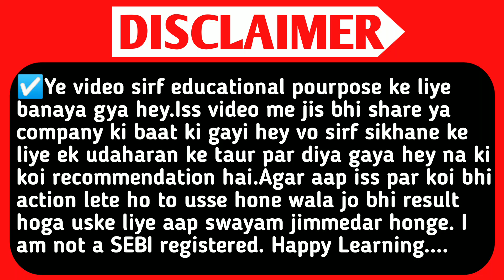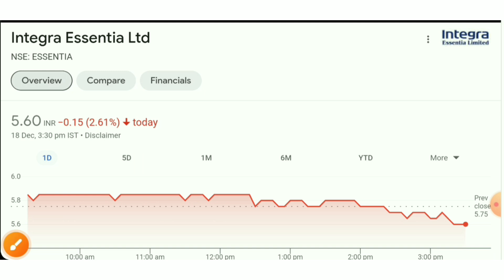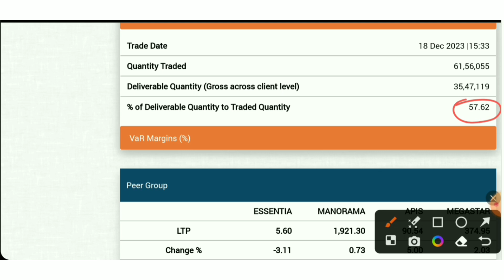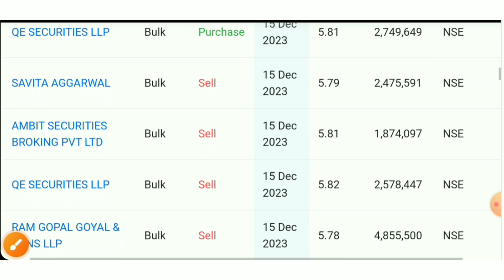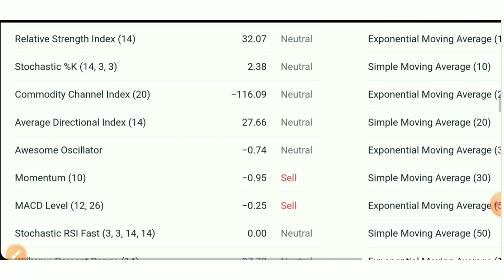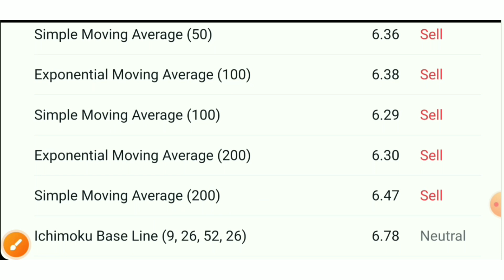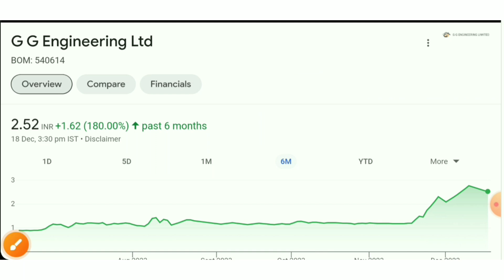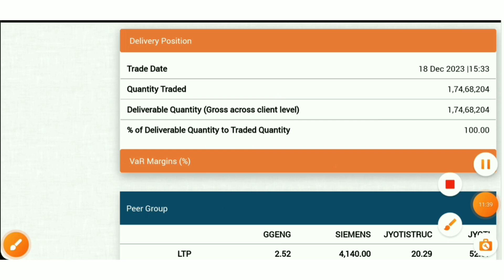Integra Essentia Bonus Share News.Gg engineering share latest news today.Integra Essentia Share.SMSE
Topic Queries:-👇

gg engineering share rights issue
gg engineering share news
gg engineering stock latest news
gg engineering share kaise kharide
gg engineering share latest news hindi
gg engineering stock
gg engineering stock price
gg engineering share price
gg engineering q2 results 2023
gg engineering q2 results 2024
gg engineering q2 results
gg engineering quarterly results
gg engineering q2 results today
gg engineering results today
gg engineering result today
gg engineering results
gg engineering result
gg engineering share result
gg engineering
gg engineering share target tomorrow
gg engineering target
gg engineering stock
gg engineering stock news
gg engineering dividend
gg engineering dividend 2023
gg engineering dividend record date
gg engineering dividend date
g g engineering share
g g engineering share latest news
g g engineering share latest news today
SMC
aceink
vivek bajaj
vivek bindra
nitish rajput
ujjwal patni
pranjal kamra
dhruv rathi
Pushkar Raj Thakur
akshat Shrivastava
asset yogi
malkansview
booming bulls
groww
warikoo
penny share
penny stocks
stocks
5 best stock under rs 100
top stocks
stock to buy in
Multibagger stocks
Multibagger shares
best stock
best shares
penny stocks
penny shares
demat account
stocks for beginners
multibagger share